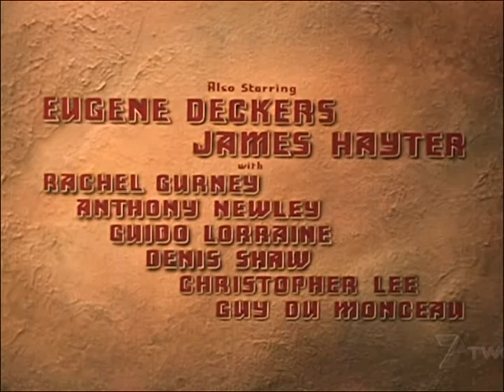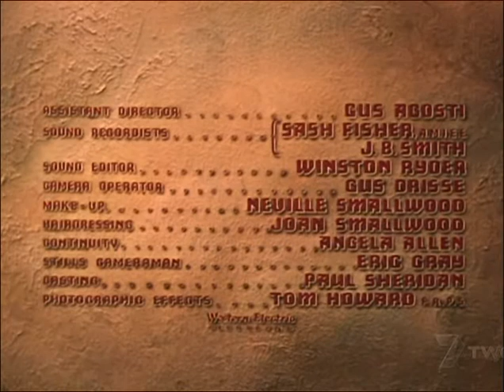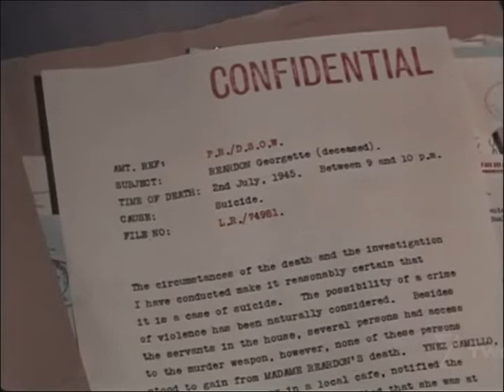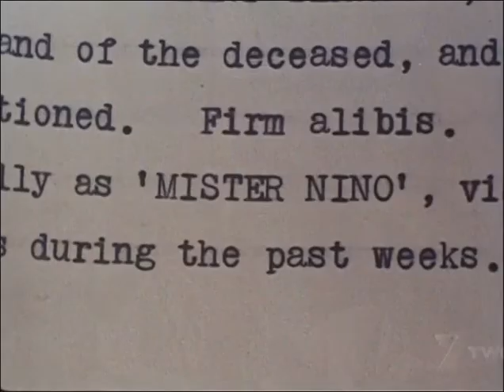Port Afrique 1956